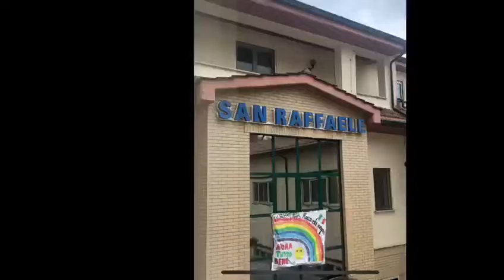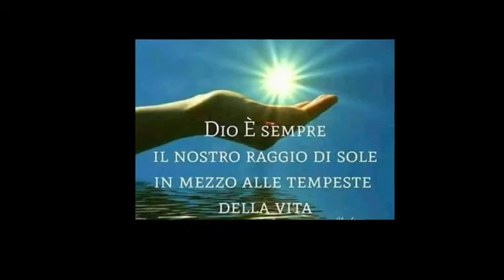Chiuso San Raffaele Rocca di Papa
I lavoratori del San Raffaele di Rocca di Papa chiedono risposte alla Regione Lazio ed alla proprietà della struttura per il loro futuro